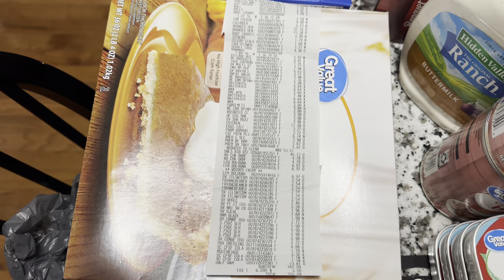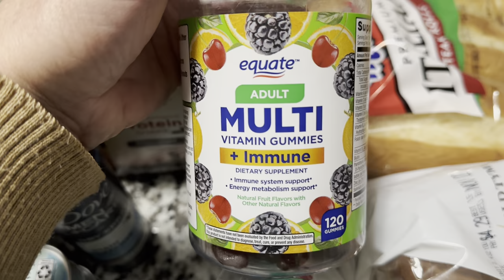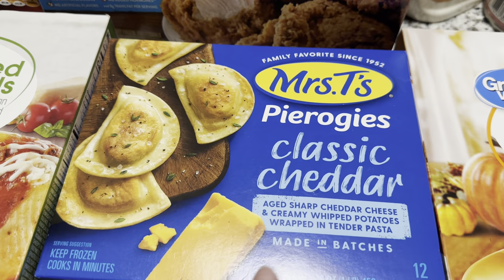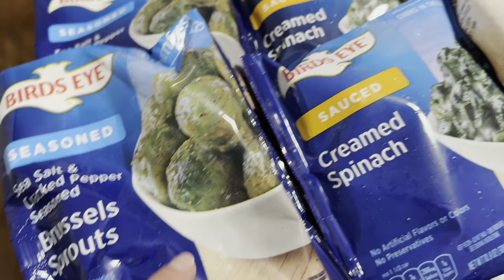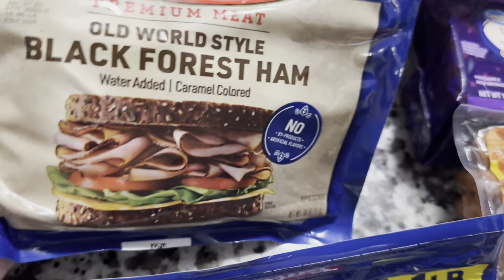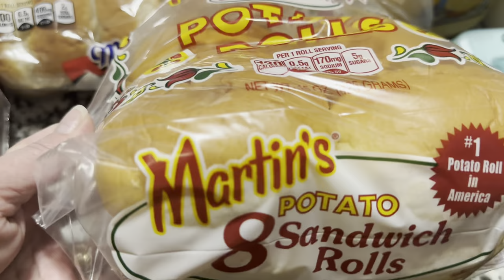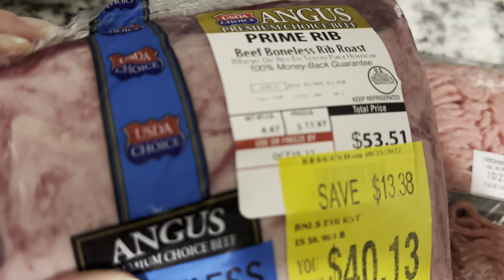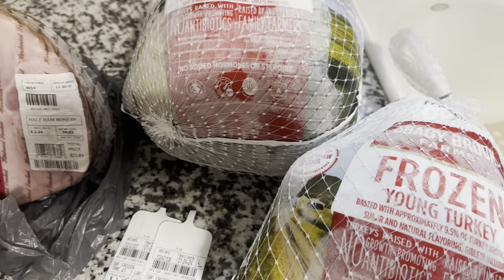WALMART HAUL | Huge | $350! | We Splurged 😁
Hi everyone!

I’d love to have you as part of my YouTube family!🥰

Peace!

My Daughter’s channel: @TheHolisticHomesteader

My Rakuten link:
Have you signed up with Rakuten yet? It’s the best site for earning Cash Back. Get a $30 bonus when you sign up with my invite link and spend $30. It’s free!